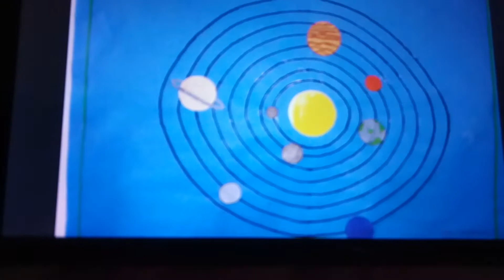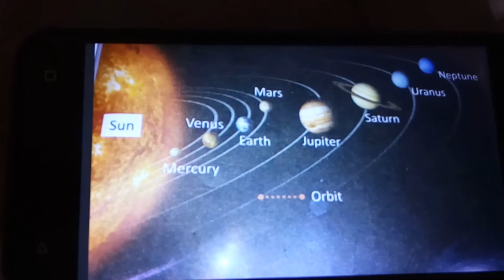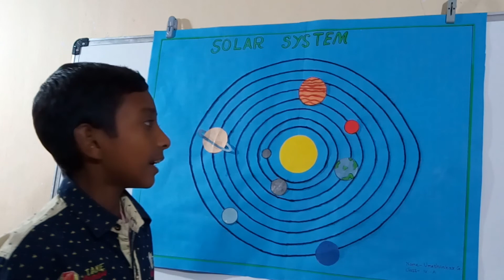Solar System the Universe | Planets | What is the Solar system?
Solar system, the universe, Planets, What is the Solar system? CT&E, ChildTech&Education
CT&E=ChildTech&Education
C for Child
T for Tech
& for and
E for Education

The Sun & the eight Planets is called the Solar system. The eight Planets are Mercury, Venus, Earth, Mars, Jupiter, Saturn, Uranus & Neptune.Pluto is a dwarf planet.